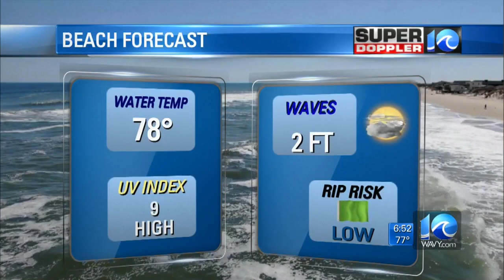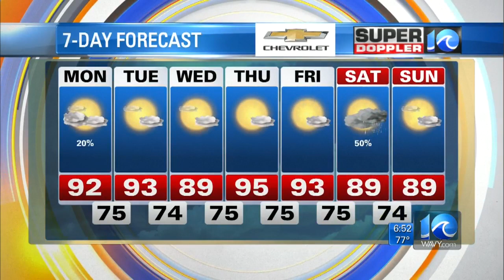Super Doppler 10 Morning Update (8/24/20)